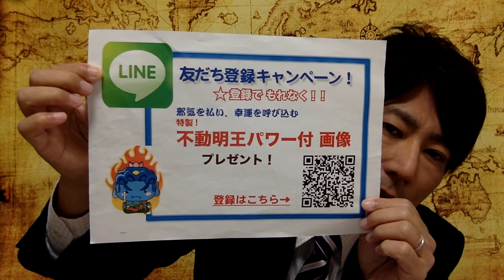UMA 人魚 美しすぎる人魚の死体が見つかった